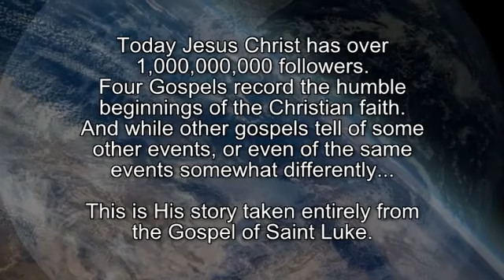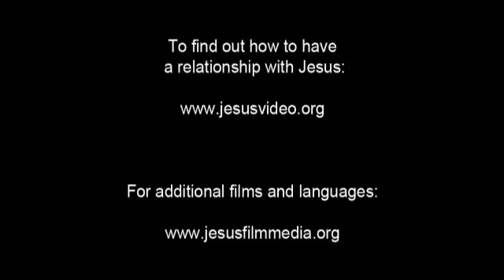Fanakalo Gospel Film! Jesus is the Hope of the world... JESUS SAVES!